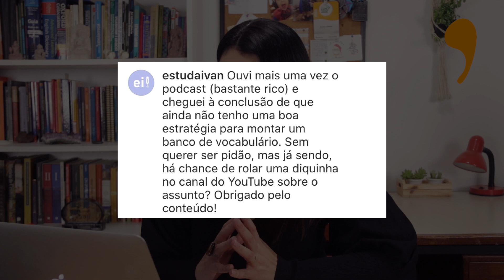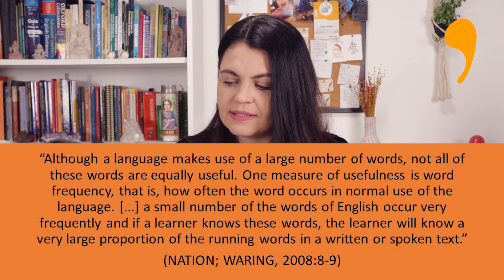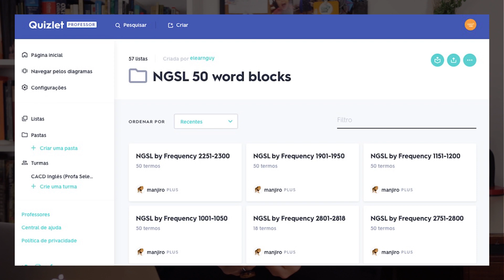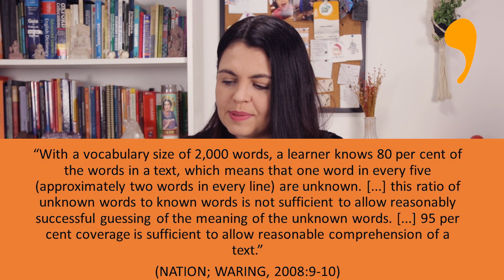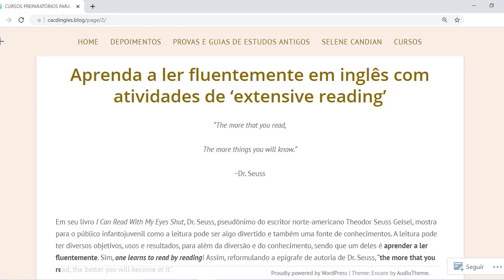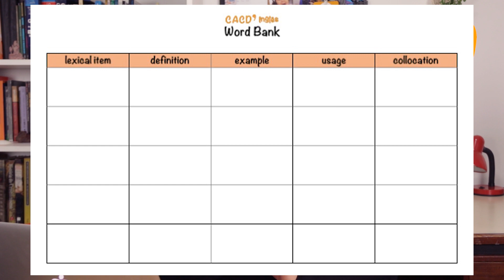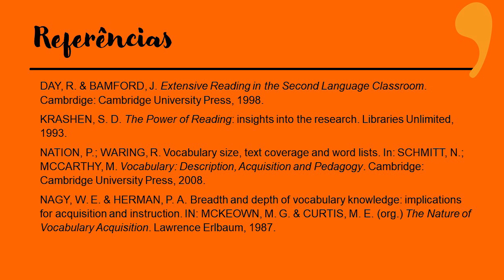Como estudar vocabulário?// CACDInglesResponde #2//Selene Candian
Quem se prepara para as provas de inglês do CACD não pode se preocupar só com gramática: é preciso estudar vocabulário, de forma estratégica e sistemática!

Neste primeiro vídeo sobre como estudar vocabulário da língua inglesa para o CACD, falo sobre como estudar vocabulário para fins de interpretação de texto.

▶Site com muitas opções de livros de leitura simplificada (clique em "library" para ver os livros separados por nível)